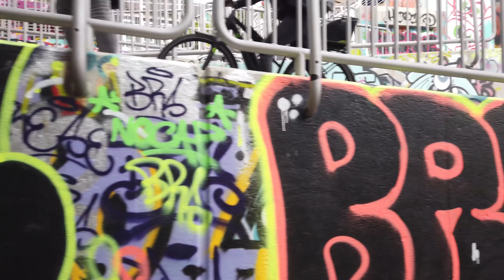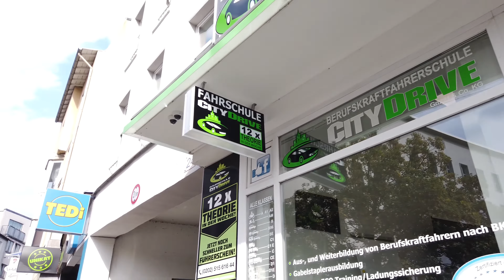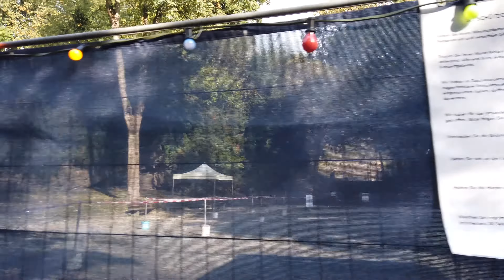Streett Walking in WUPPERTAL Germany 🇩🇪 Elberfeld 2020 4K 60fps UHD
Wuppertal / Germany is a city in North Rhine-Westphalia in western Germany. Located  in and around the Wupper valley (German: "Tal"), Wuppertal is known for its "Schwebebahn". This unusual train construction is a suspension monorail dating from 1901. At the time of recording the Schwebebahn only ran once a week on public holidays, the tracks are still visible all around the city center.

We start our walking tour of Wuppertal at the train station which is located at the southern city center. We walk via the new train station square northwards, crossing the Wupper river towards the city center with many shops. After a few minutes we are already at the Karlsplatz with the town hall (Rathaus).

From there we see some side street, the Rathaus Galerie shopping mall and much more of the city center.

We get to the northern part of the center passing the "Haus der Jugend Elberfeld" around half way through our walk with lots of graffiti around there, head back to the inner city on our way east.

Our tour continues towards the district of Ostersbaum, where the botanical garden is located. On that nice day we reach first the St. Marien church. Soon we continue uphill to the Hardt-Anlagen to reach the Botanical Gardens where we end our Wuppertal walking tour.